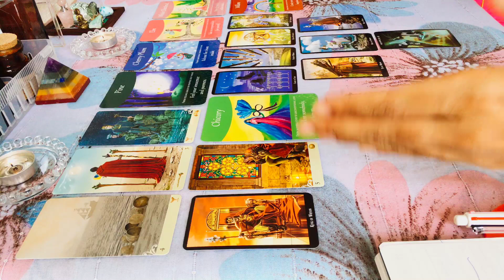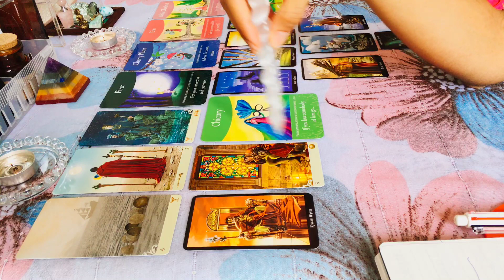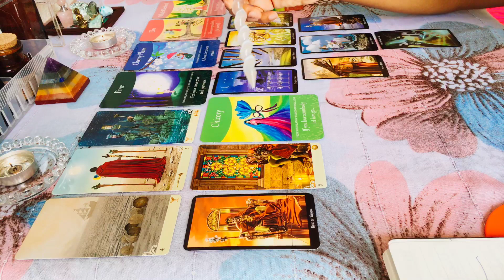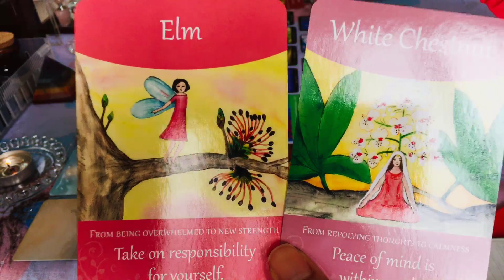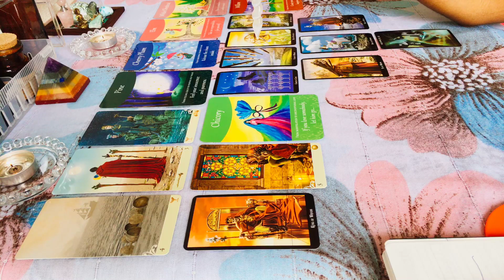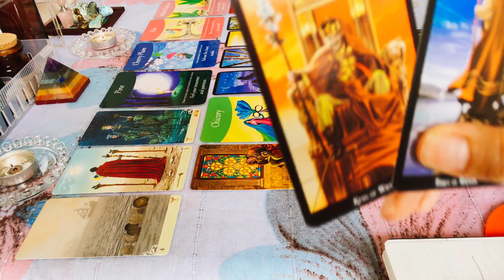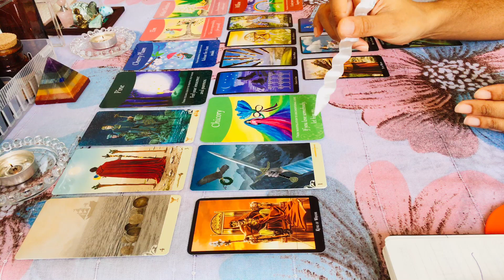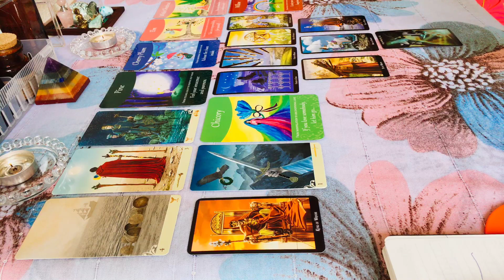VIRGO, Jan 28th-Feb 3rd ("You learned a compassionate life lesson!")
Hi!

What energies are in store for Virgo this week? Let’s find out! As always, take what resonates and meditate on the rest before dismissing it. Remember that sometimes a message may not resonate because (1) it has yet to come to pass, (2) you may not be in the right frame of mind to receive it, or (3) you were meant to pass the message on to someone who is in need of it.

Decks Used:
- Vice Versa Tarot (by Massimiliano Filadoro)
- Bach Flower Oracle Cards (by Susanne Winberg)
- Witch’s Tarot (by Elen Dugan)

Warmly,
J.J.